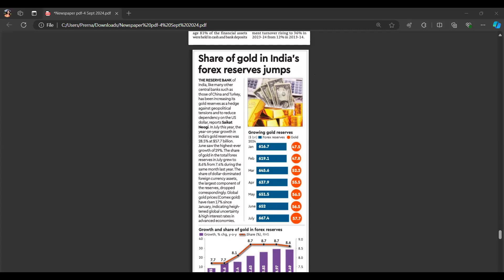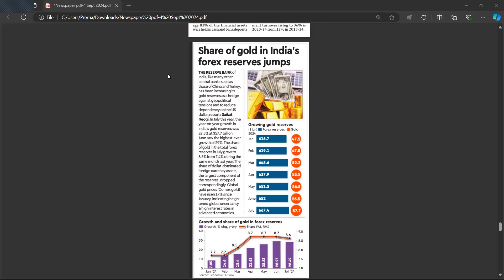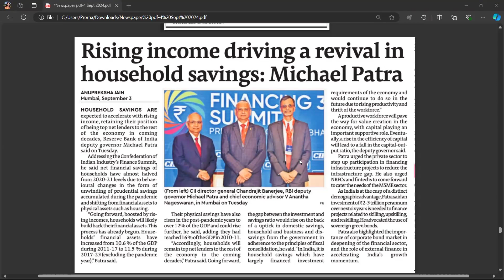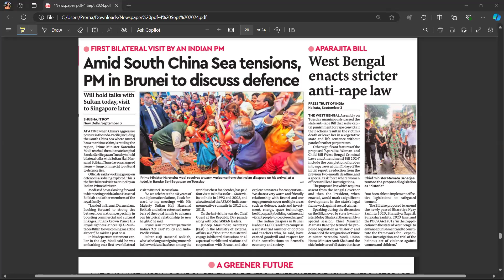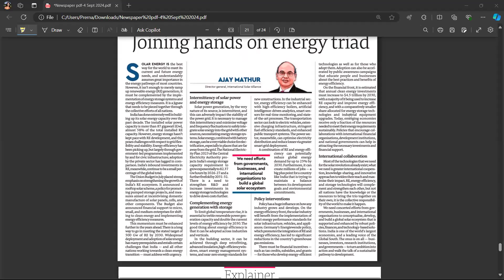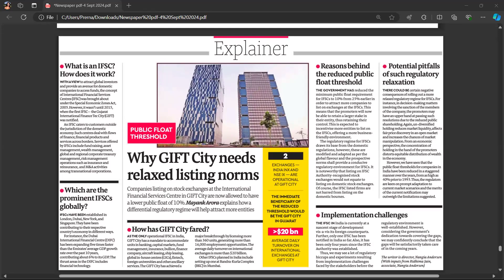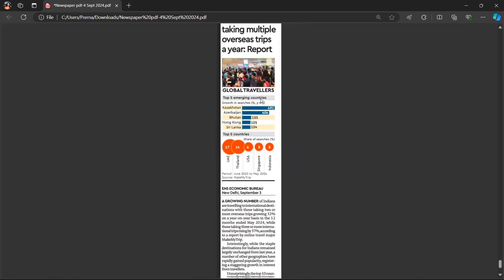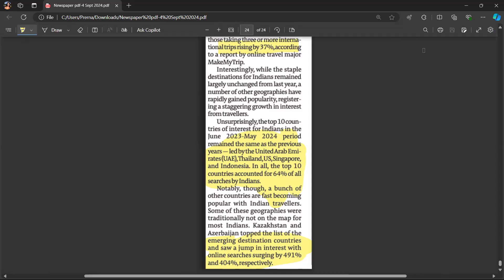UPSC CSE CURRENT AFFAIRS 4 sept 2024 Part 3 l The Hindu + IE +